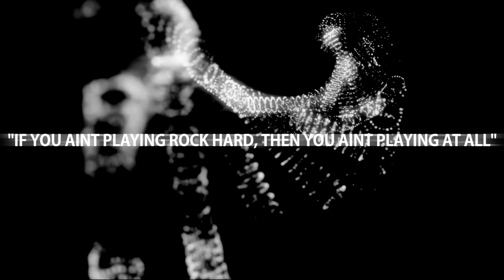What if Days Gone wasn't produced by a AAA Studio?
Days Gone

Despite all the different opinions on this amazing new Ip, I think it's solely due to the fact that being a AAA game, expectations where very high. I sill think this game has some remarkable moments and Bend Studio should be commended for taking on something so challenging.

Game: Days Gone
Developer: Bend Studios